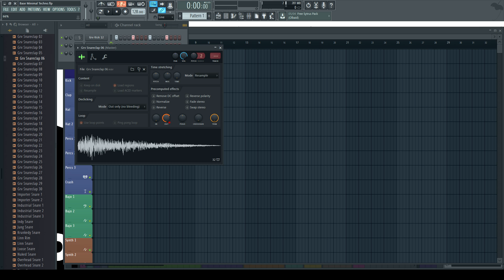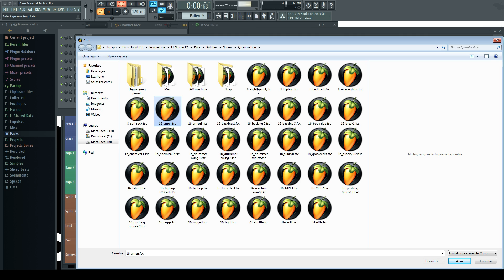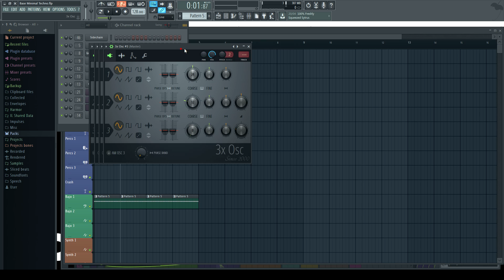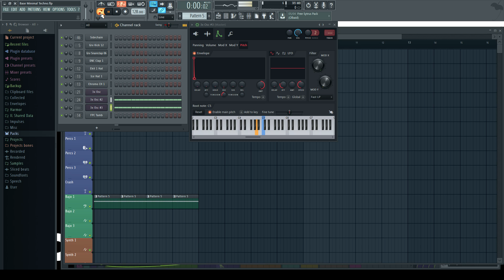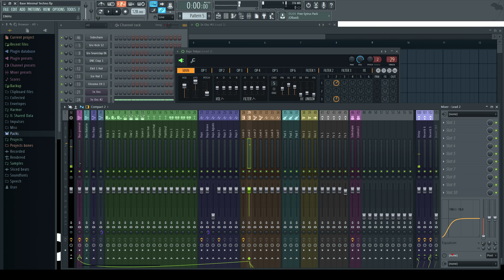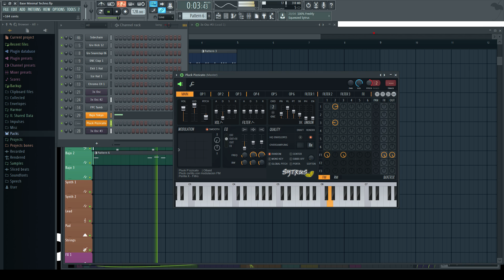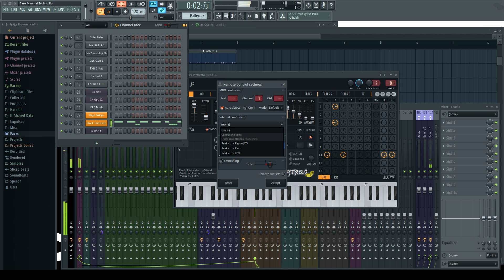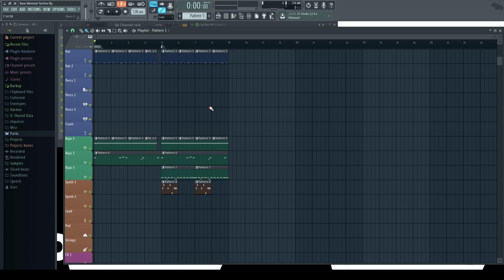FL Studio Tutorial: Base Minimal Techno (Menos es mas!) [FREE FLP]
En este tutorial muestro como crear la base para una cancion del genero Minimal Techno.

Para escuchar el resultado final salta a 28:00